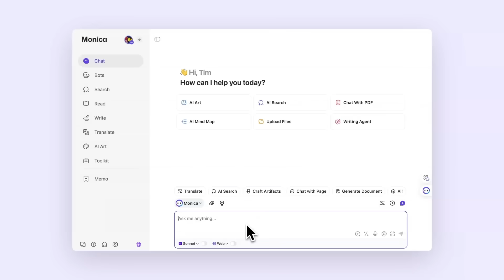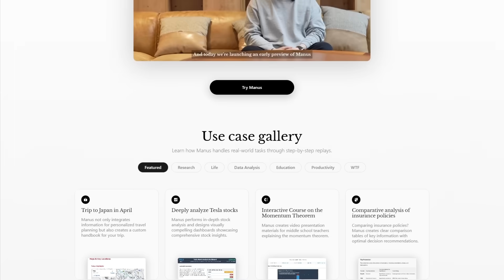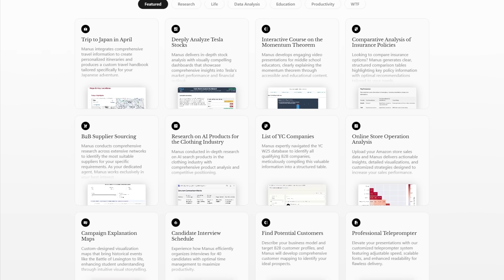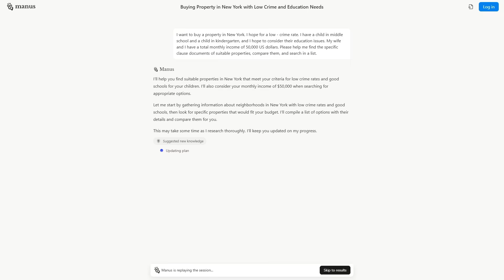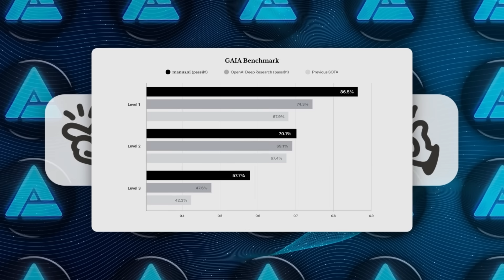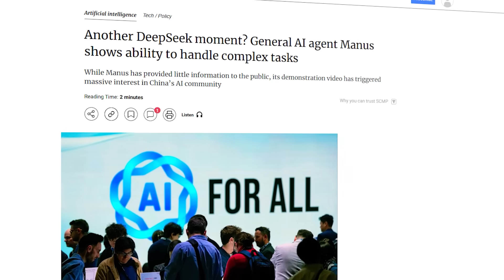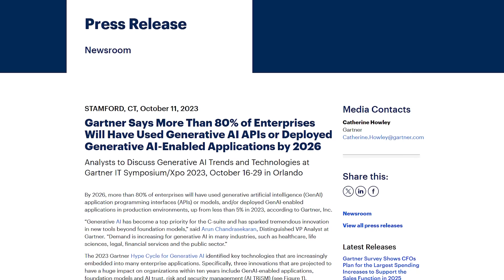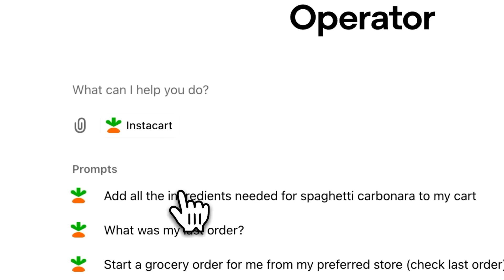First TRULY General Agent "MANUS" Blows Up the Internet - The Most HYPED AI Ever!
Master AI avatars, video automation, AI graphics, and monetization 👉👉🔗 🚀 New content added monthly!

Manus AI is the world's first truly autonomous AI agent developed by the Chinese startup Monica, designed to plan, execute, and deliver complex tasks independently. Known for its advanced multi-agent system, Manus AI gained massive attention after its launch on March 6th, 2025, with invitation codes reselling for thousands of dollars due to overwhelming demand. With capabilities like writing code, analyzing data, and automating workflows, Manus AI is being hailed as a major breakthrough in artificial intelligence, drawing comparisons to OpenAI's GPT models and DeepSeek.

🔍 *KEY TOPICS*
- Manus AI emerges as the world's first truly autonomous AI agent, designed to plan, execute, and deliver results independently
- Developed by the Chinese startup Monica, Manus AI utilizes a powerful multi-agent system for complex task automation
- With capabilities like coding, data analysis, and workflow automation, Manus AI is gaining attention as a potential game-changer in artificial intelligence

🎥 *WHAT’S INCLUDED*
- How Manus AI handles complex tasks like real estate searches, stock analysis, and resume screening
- The impressive multi-agent structure that enables Manus AI to manage planning, execution, and result verification
- Why Manus AI is being compared to GPT models, DeepSeek, and other major AI breakthroughs

Manus AI’s advanced capabilities are redefining what autonomous agents can achieve, showcasing the potential for AI to revolutionize industries, improve efficiency, and reshape digital workflows.